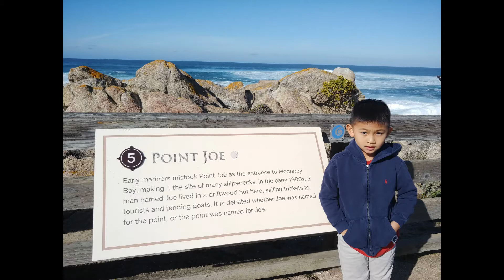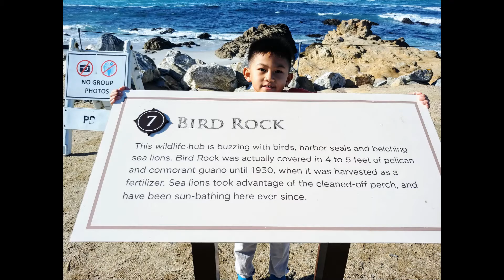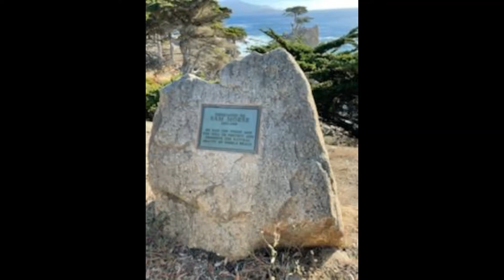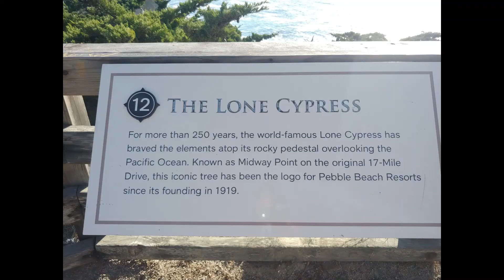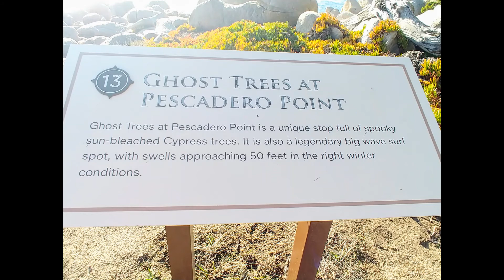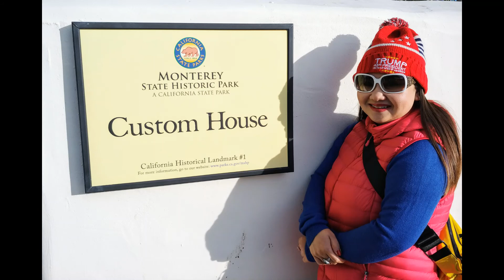17 mile Drive, Monterey California 2020